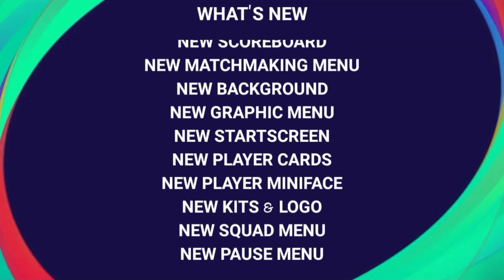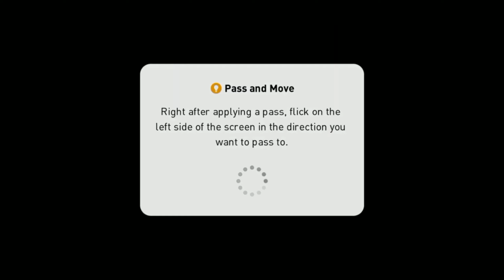NEYMAR SPECIAL THEME | V 5.6.0 | PES 2021 MOBILE [Remake]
NEYMAR SPECIAL THEME | V 5.6.0 | PES 2021 MOBILE

PATCH MAKED BY 👉 MR SKILLER
PATCH DESIGNED BY 👉 NEX GEN PES